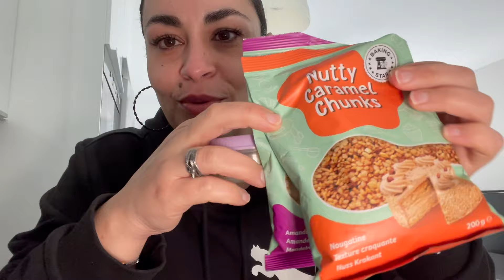CHALLENGE ZERO COURSES 💸 : LA DERNIÈRE SEMAINE DU MOIS DE RAMADAN ✨ VA ÊTRE DIFFICILE 😣